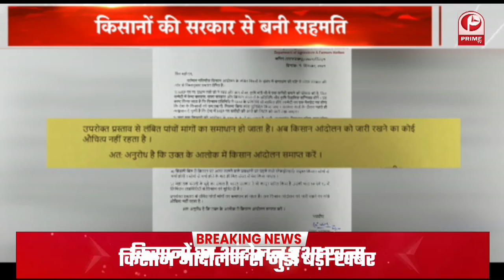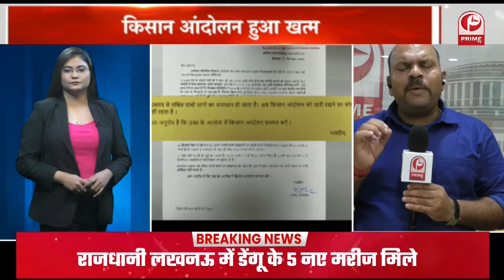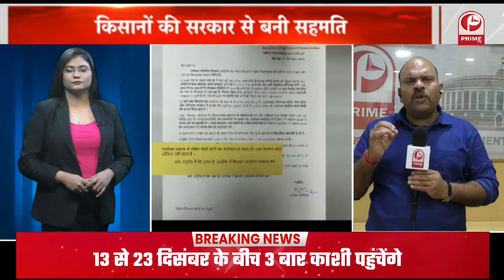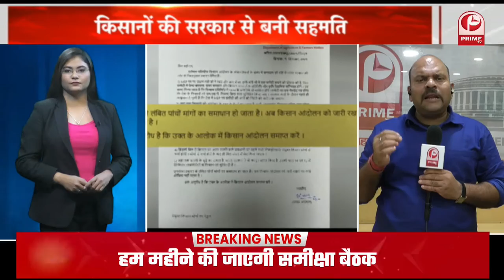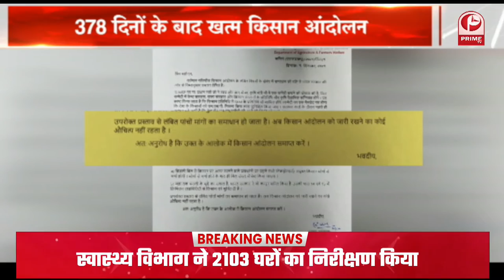Omicron Alert! स्वास्थ्य मंत्रालय द्वारा जारी रिपोर्ट || Covid-19 के 9,419 नए मामले || Prime Tv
Omicron के बढ़ते खतरे के बीच कोरोना की रफ्तार बढ़ती दिखाई दे रही है. स्वास्थ्य मंत्रालय द्वारा जारी रिपोर्ट के अनुसार देश में पिछले 24 घंटे में कोविड के 9,419 नए मामले सामने आए वहीं इस वायरस से 159 लोगों की मौत हुई है. रिपोर्ट के अनुसार देश में वायरस के संक्रमण से रिकवरी रेट 98.36 प्रतिशत है.